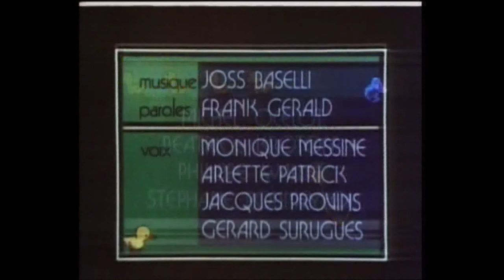Gédéon - 5. Mimolette et le chat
Gédéon
Série TV d'animation - 60 épisodes de 5 mn (1976)
de Michel Ocelot
Synopsis
Gédéon naît dans une ferme où tout le monde le rejette à cause de son long cou. Il décide de se sauver et passe une première nuit à la campagne. Il s'aperçoit que dans la campagne comme à la ferme, les gens se moquent de lui. Là, il se rebiffe et passe à l'attaque : il punit ainsi un lapin, une pie, un chien méchant et aide des petites souris grâce à son long cou qu'il accepte désormais…Il habite encore dans une belle niche toute rouge et a de nombreux nouveaux amis : Sosthène le lapin, Grognard le chien de cirque, Mimolette la souris et beaucoup d'autres qu'il aide et protège contre le méchant braconnier Gibassier et les vilains animaux de la campagne.
(d'après Benjamin Rabier, Editions Garnier Frères.)